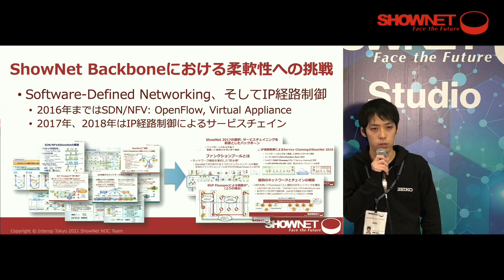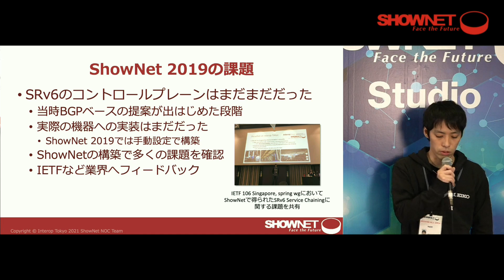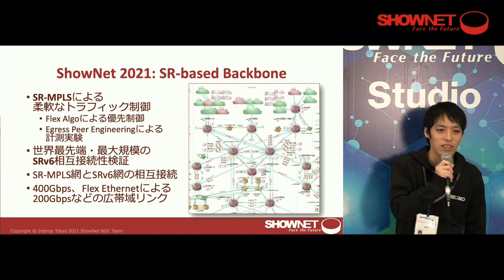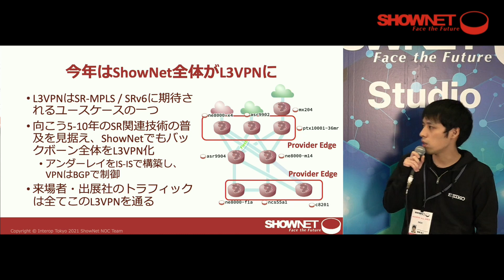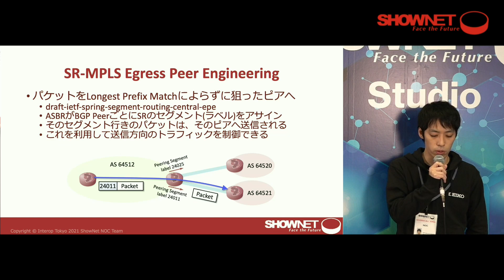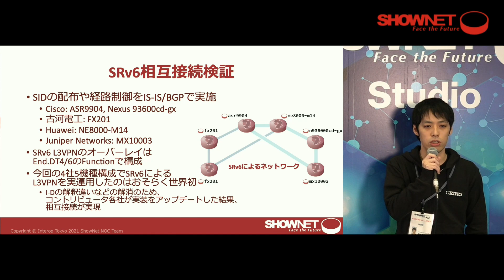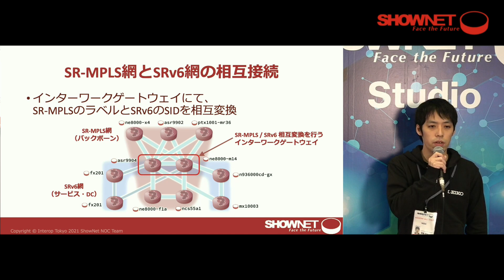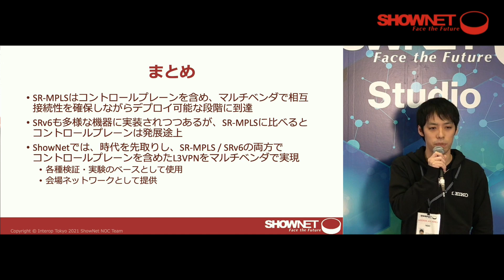【ShowNetスタジオ】 SSS-26 高度なトラフィック制御をシンプルに実現するバックボーン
ShowNet NOCチームメンバー
廣瀬 真人